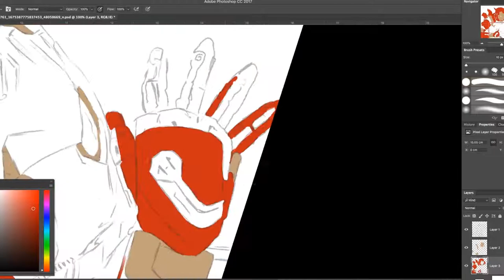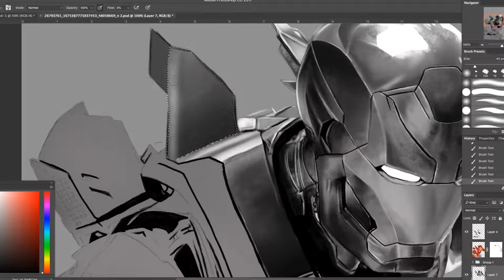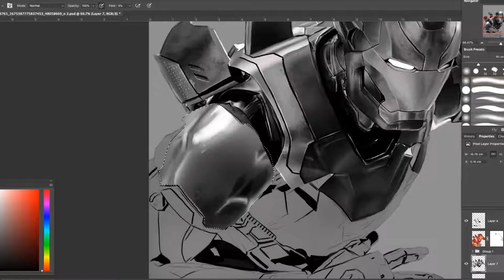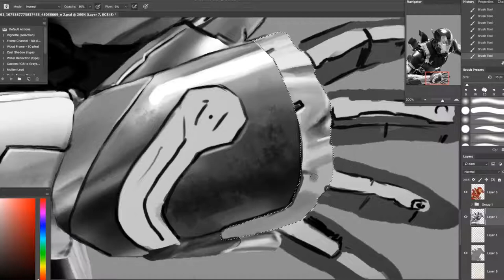Ironman(Speed Drawing)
Deans Art